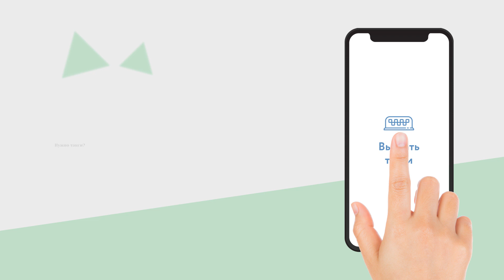Гид по Крыму Ялта, Алушта, Симферополь, Севастополь, Бахчисарай, Евпатория Феодосия в твоем телефоне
Чат бот "Гид по Крыму" - это бот, который поможет тебе ориентироваться в Крыму. Бот ответит на вопросы : Где остановиться? Где покушать? Что посмотреть? Куда сходить? Как вызвать такси? - предложит лучшие варианты в том или ином городе. Мы создали помощника, который всегда будет под рукой в твоем телефоне. Гид по Крыму работает во всех возможных сетях и месенджерах:

Вайбер: viber://pa?chatURI=crimea-online&context=ml1